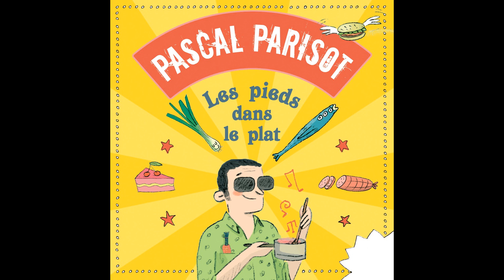Parisot Pascal / Jacques Tellitocci / Charlie-rose Parisot - A la cantine